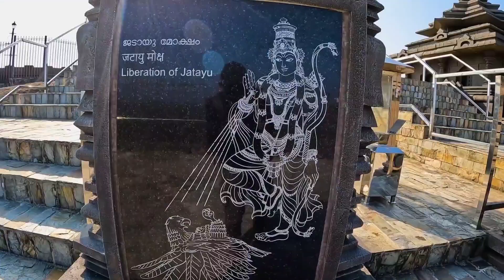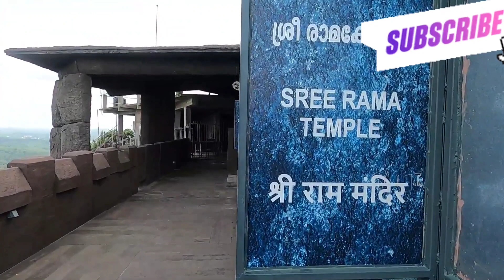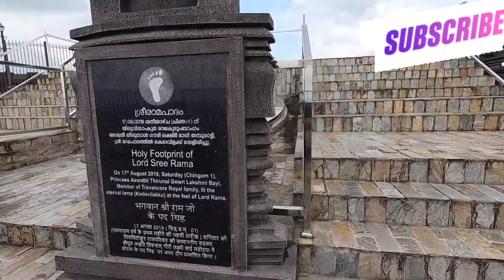JATAYU-Vlog| உலகின் மிக பெரிய பறவை சிலை 😱Entry,Rope Car Ticket, Trekking full detailed tour video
Jatayu Earth Center, also known as Jatayu Nature Park or Jatayu Rock, is a park and tourism centre at Chadayamangalam in Kollam district of Kerala. It stands at an altitude of 350m (1200ft) above the mean sea level. Jatayu Para India's incredible statue of an eagle at Jatayu INDIA'S AMAZING BIRD STATUE kerala tourism kerala 4k india kerala tourism specialities kollam tourism pakistani reaction pakistani reaction on india jatayu live eco tourism pak reacts

*USE THIS LINKS TO VIEW MY PREVIOUS VIDEOS*

Saranya Raghu:)

The information featured on this channel and its videos is only for
common use and should not be considered as professional advice.
All the information and videos published in our channel is based by
me.

About: Beauty Talkies channel is a Youtube channel where you
 will find all new hacks, home remedies, tamil beauty tips, makeup tutorials,
shopping haul and vlog videos in tamil. with lots of love:) SAMMU.. jr beauty makeup haul affordable makeup makeup brushes wedding makeup mable aarthi dikshita agarwal anindita chakravarty
 post treatment best skin treatment in delhi skinqure dr jangid beauty and lifestyle
 vlog fun vlog makeover bridemaid makeover day in my life
 poo jadai south indian bridal hairstyle trending hair styles bridal makeupcliff stories varkala how to reach varkala varkala drone swanderlust goa news staycation ponnumthuruthu island odayam beach